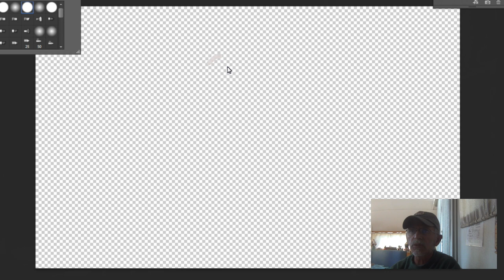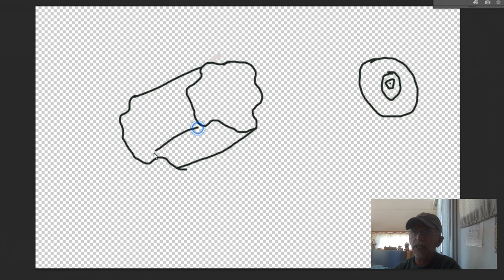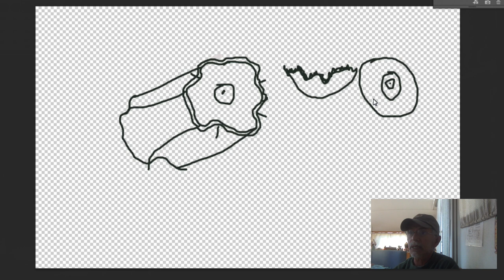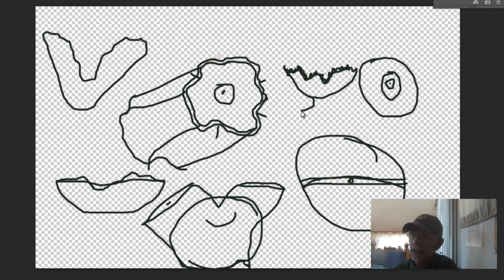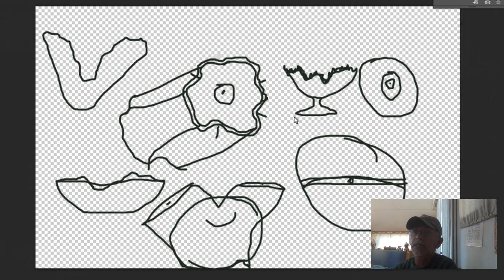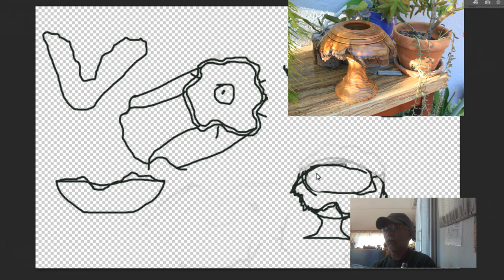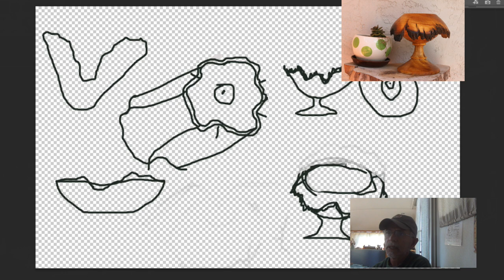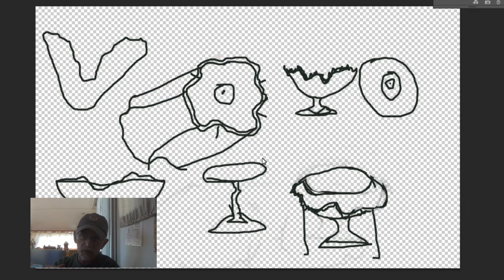Wood Turning Lessons illustrated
I give an illustration on my methods and decisions I  make for the wood turning.
This is a fist time I do such an illustration. Please give me some feedback and ask any questions you might have bellow.
My goal was to set a wood turning aboard the catamaran but reality sinks in and just might not be doable. I will tailor this to fixes and my other hobbies. I might do some paintings and if I ever get to an area that I get invite to still do a turning than I will do that as well.